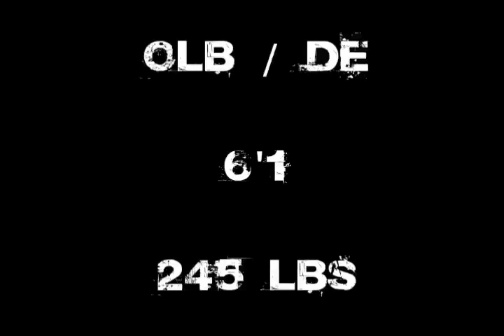Temple OLB / DE Adrian Robinson 2012 Draft YouTube Edit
Game Footage of 2012 Draft Candidate Adrian Robinson's college career at Temple.  Highlights display Adrian's relentless motor and playmaking ability at both the Outside Linebacker and Defensive End positions.  His speed and athleticism, along with his instinctive ability to rush the passer will make him a difference maker at the next level.